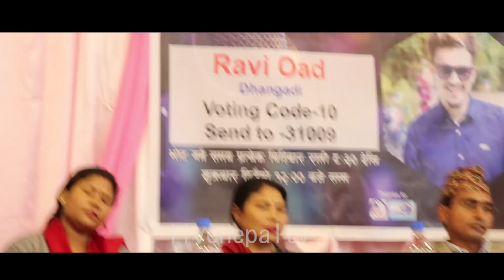रबी ओड लाई नेपाल आईडल जिताउ भनेर सभासद देखी नेपाली युवाहरु यसरी तातिय । Live Video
रबी ओड लाई नेपाल आईडल जिताउ भनेर नेपाली युवाहरु यसरी तातिय । Live Video ||